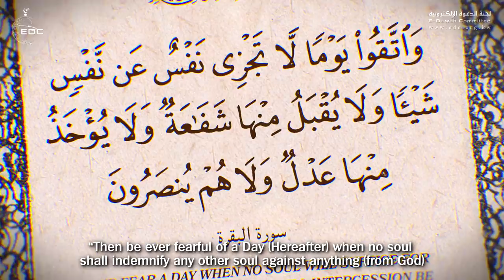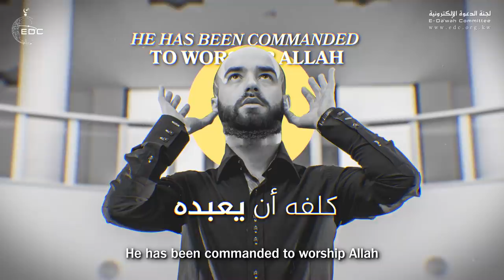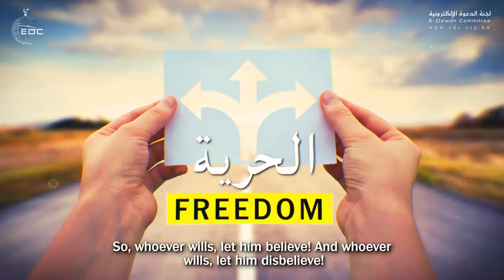Day of Judgment لماذا هناك يوم للحساب ؟! || من روائع الدكتور محمد راتب النابلسي